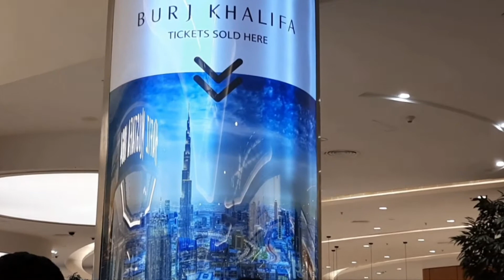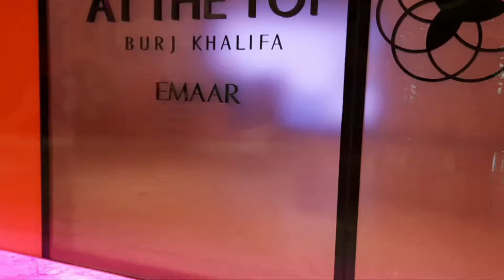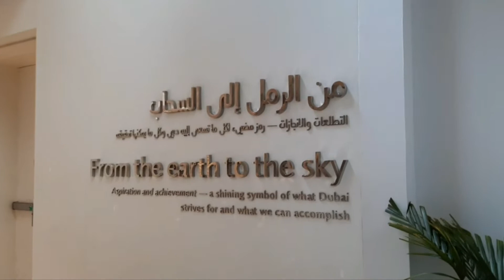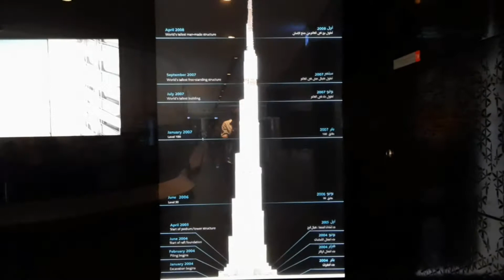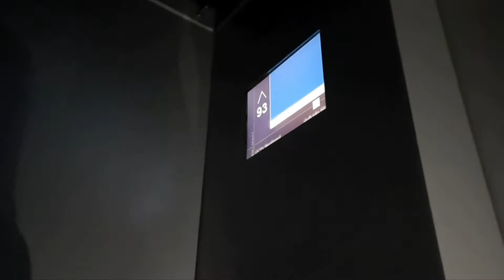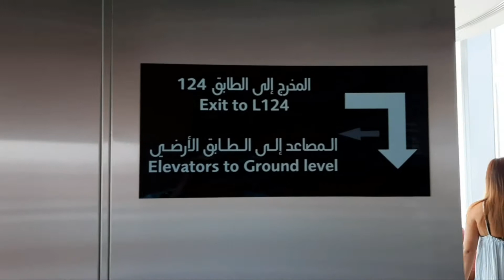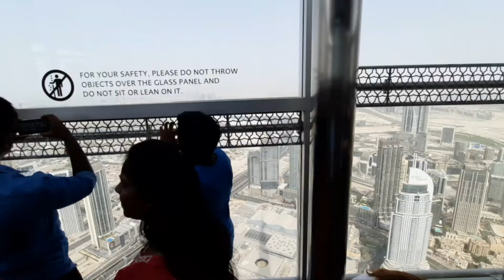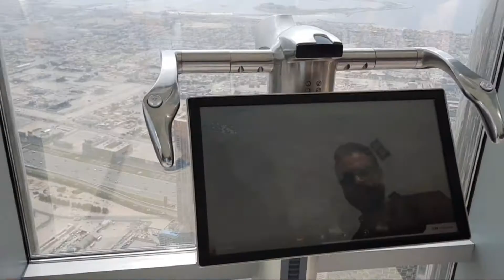At The Top Burj Khalifa 125th Level | Tallest Building In The World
At the Top is an outdoor observation deck on the Burj Khalifa. It opened on 5 January 2010 on the 124th floor At 452M, it was the highest outdoor observation deck in the world when it opened. You can enjoy the amazing 360 degree top view.